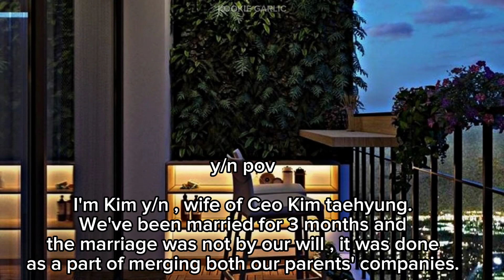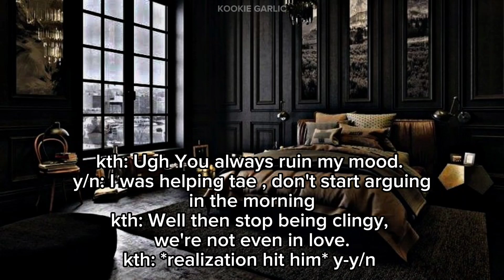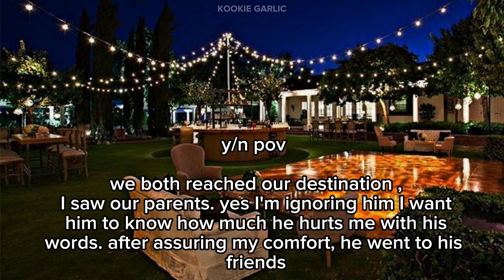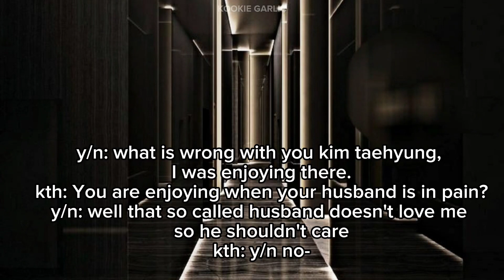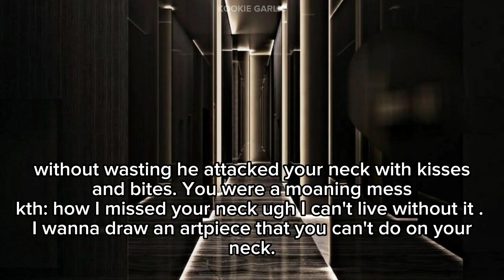When your forced husband is obsessed with your Neck || Kim taehyung oneshot